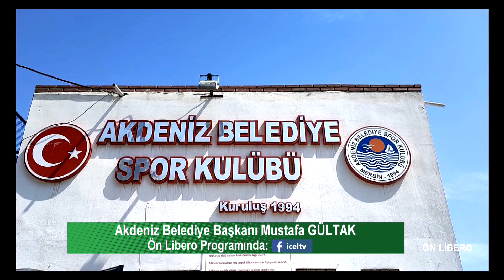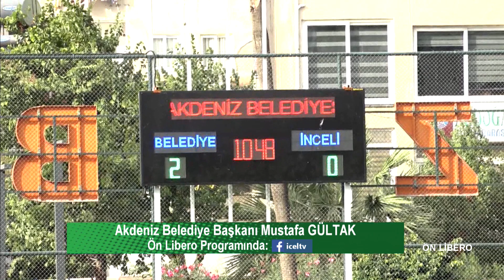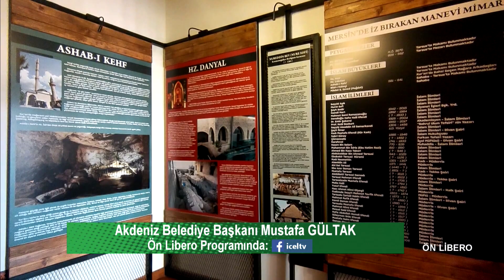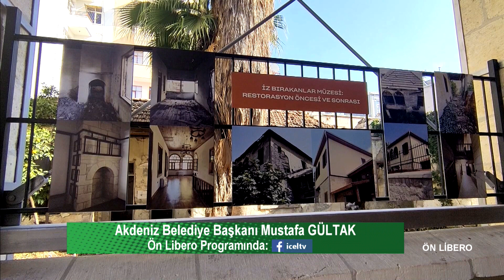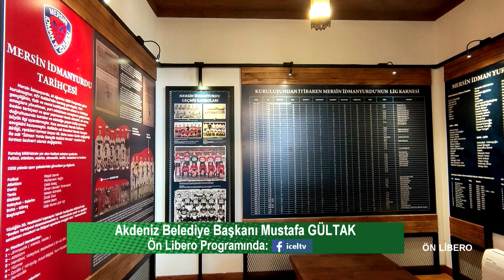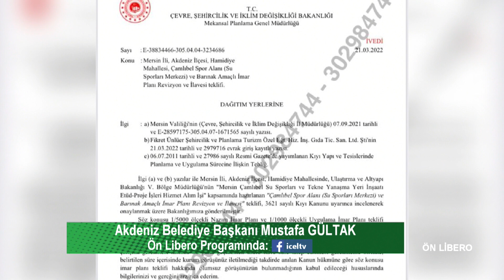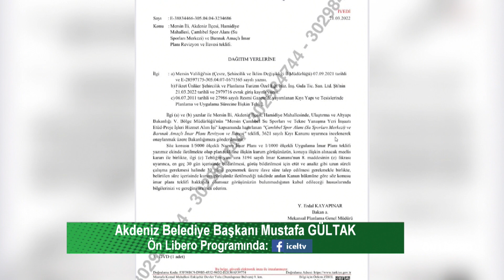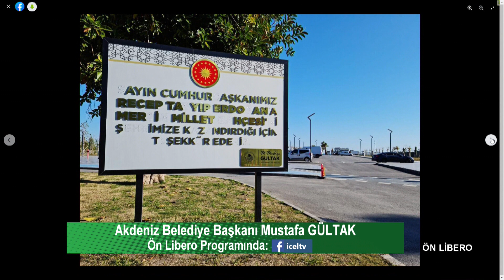29 03 2022 ÖN LİBERO